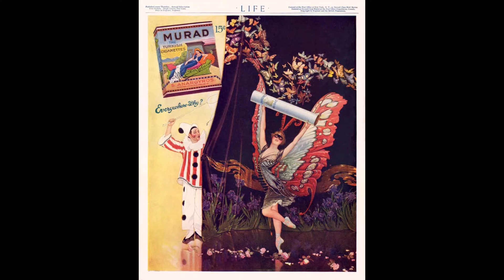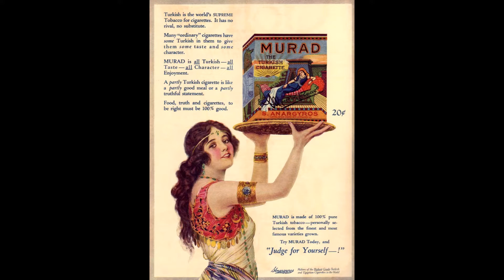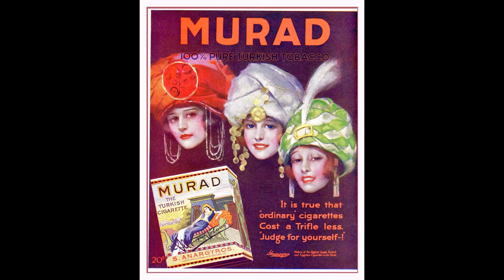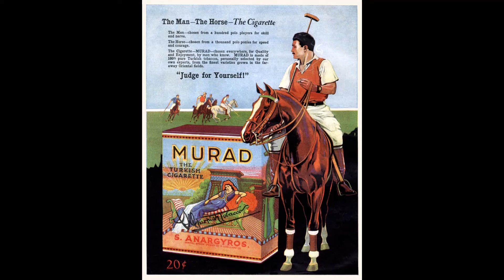Early 20th Century print advertising - Murad Turkish Cigarettes